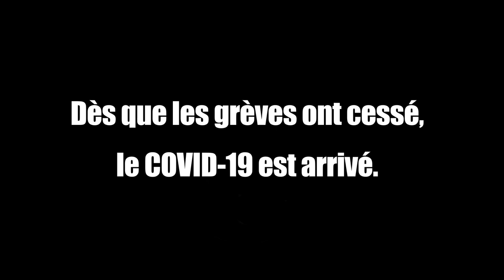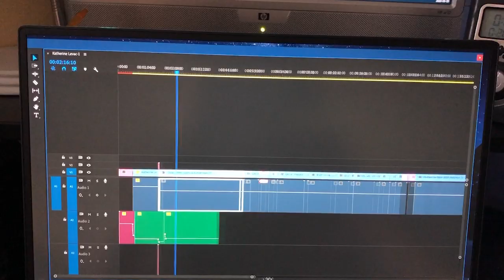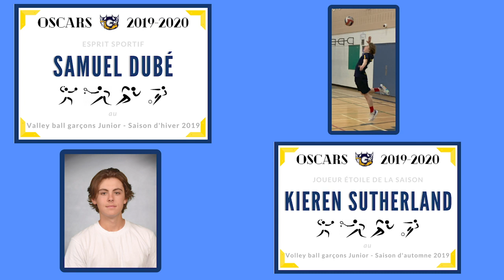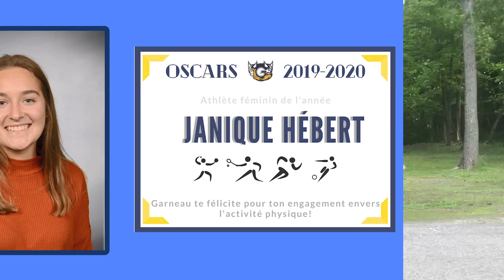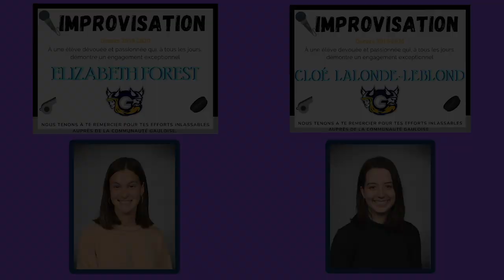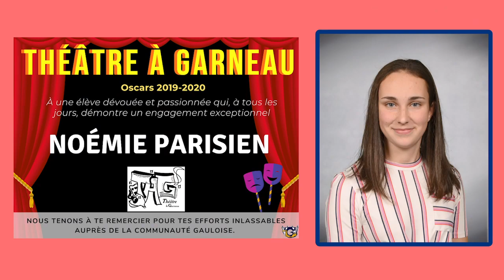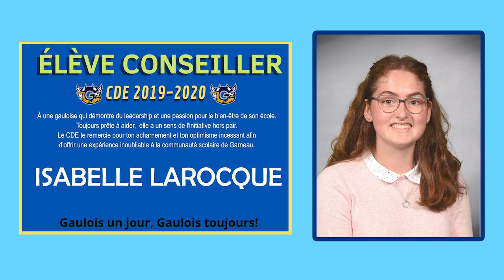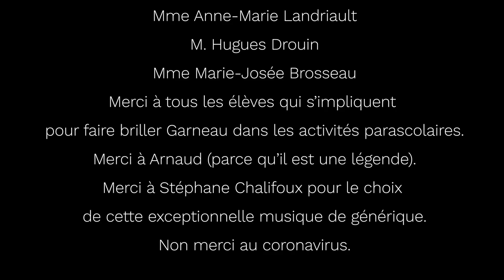Le Gala des Oscars 2020 - É.S.C. Garneau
Remise des prix  2020 de l'école secondaire catholique Garneau dans les catégories : Sports, arts, club et leadership.
Présentation du prochain Conseil des élèves gaulois en 9-12.
Les prix cocos!